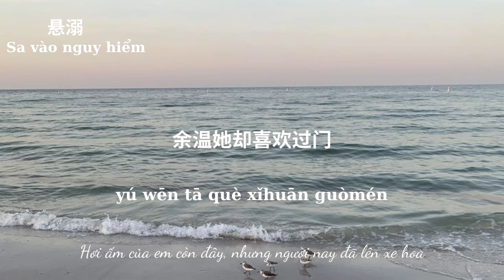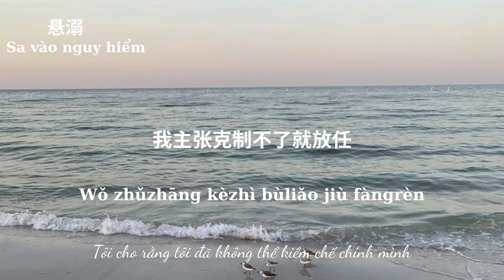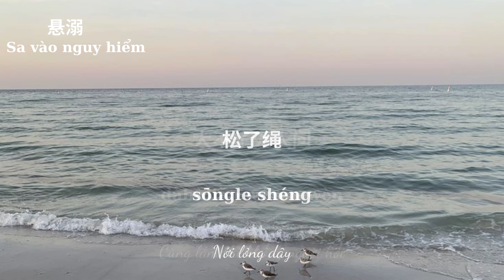Sa vào nguy hiểm/悬溺 - Cát Đông Kỳ/ 葛东琪 [Vietsub+pinyin]